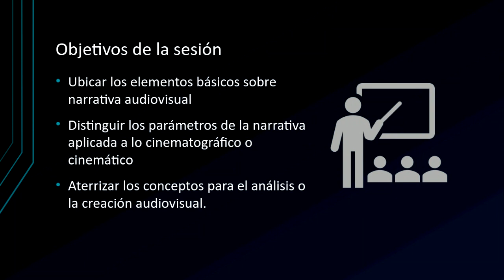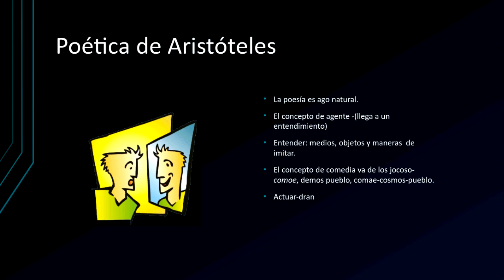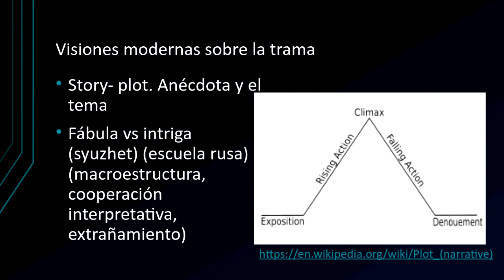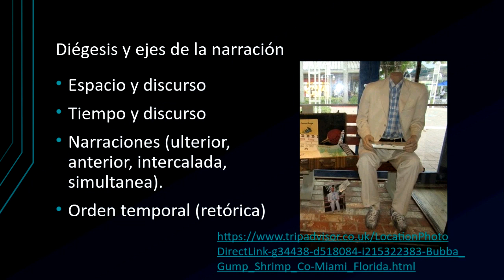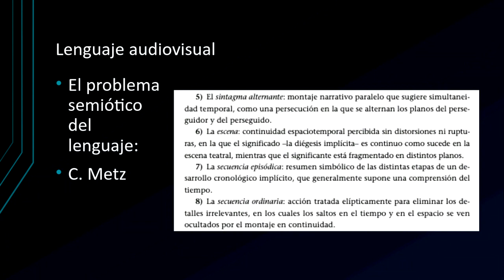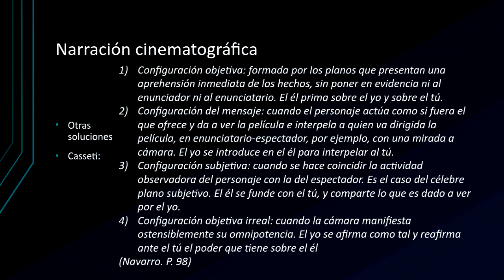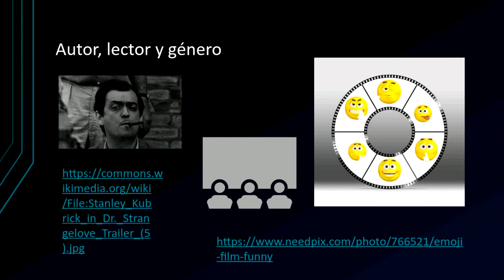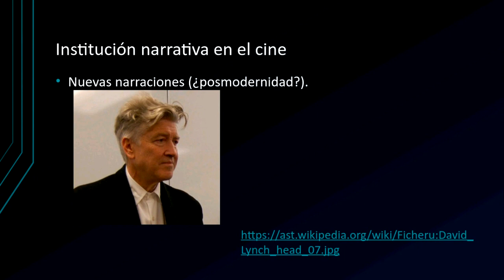Imagen y discurso audiovisual 2020-2 Sesión 25 Narratología audiovisual